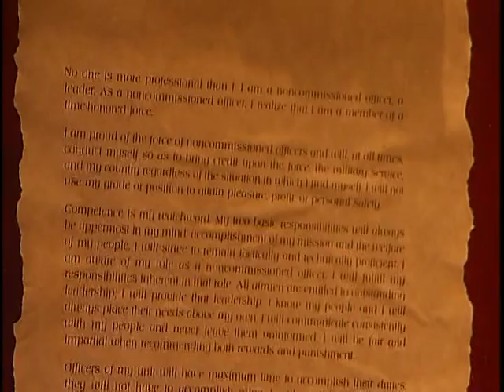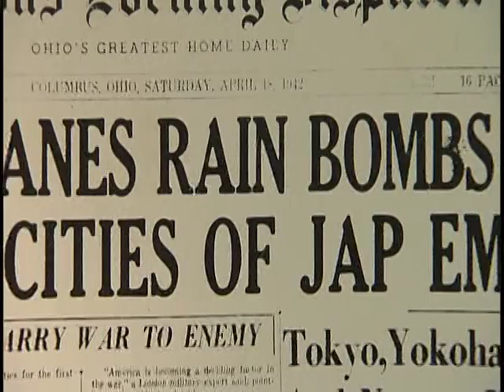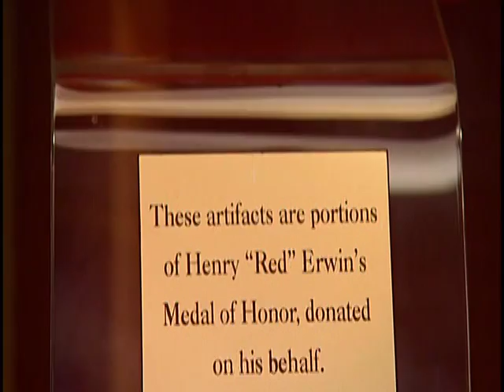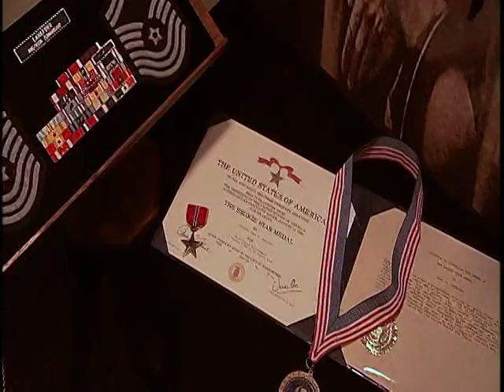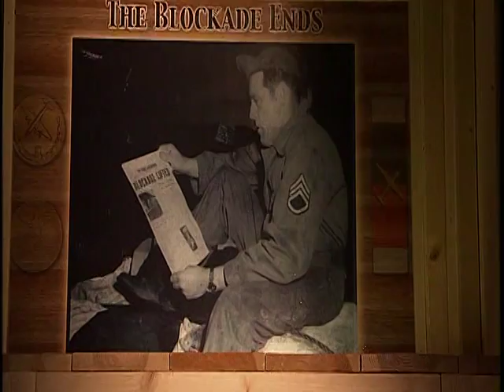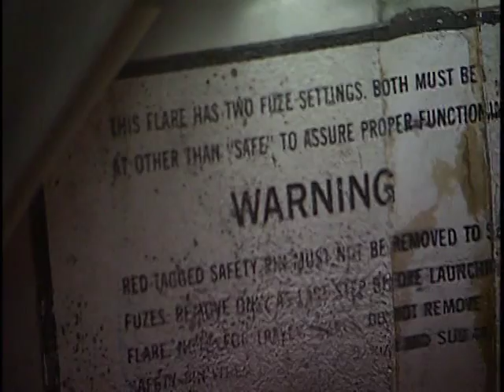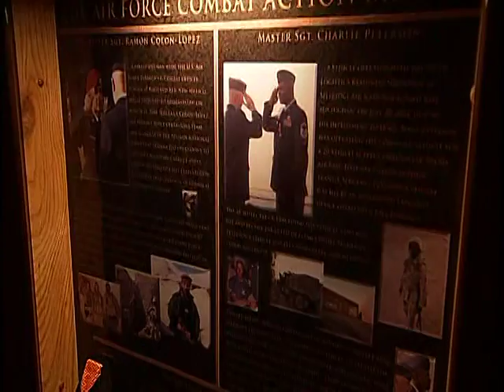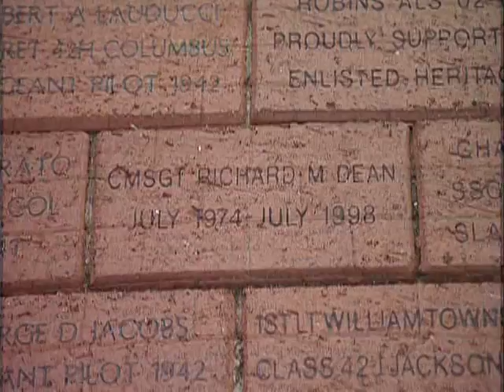Enlisted Heritage Research Institute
A video tour describing multiple displays and enlisted history shown thorughout our museum.